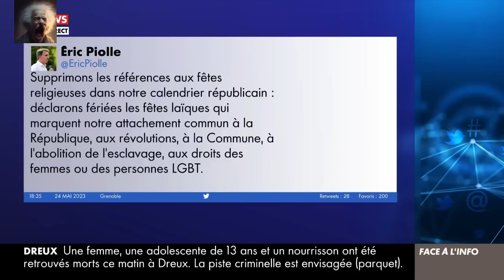Mathieu Bock-Côté sur la fin des chrétiens